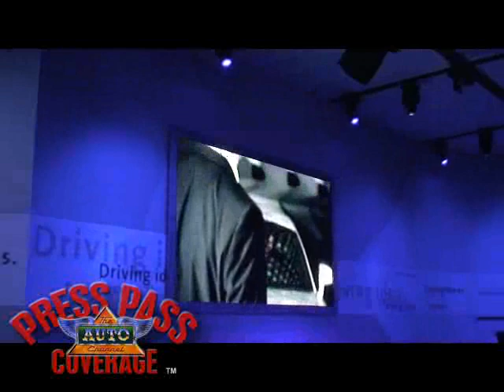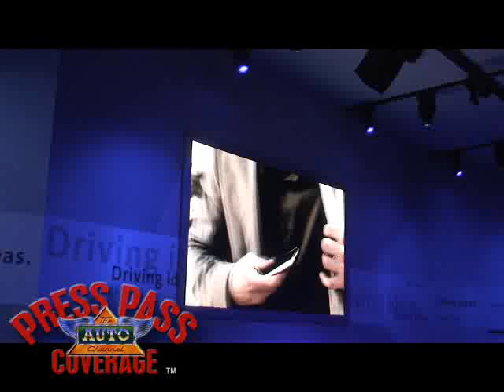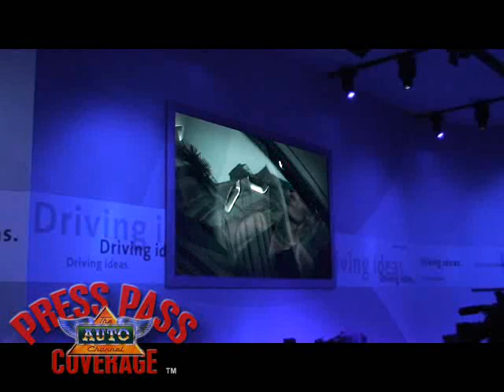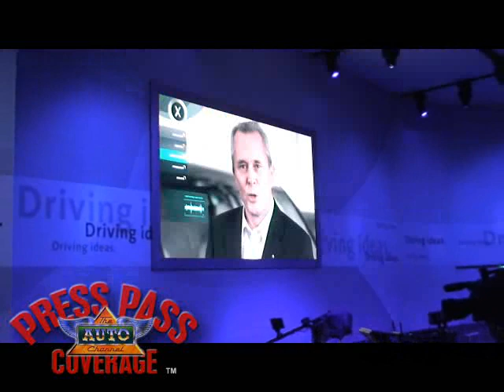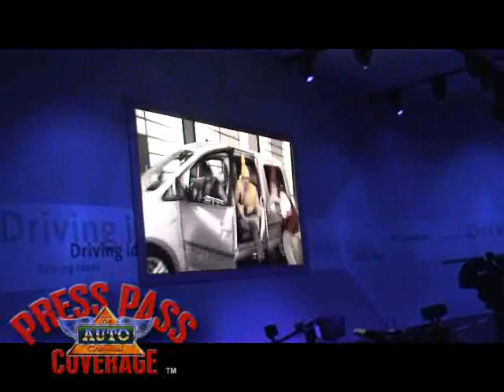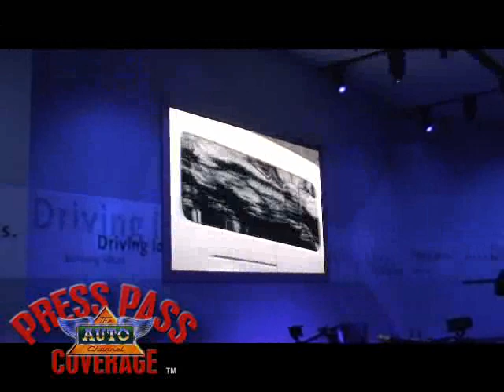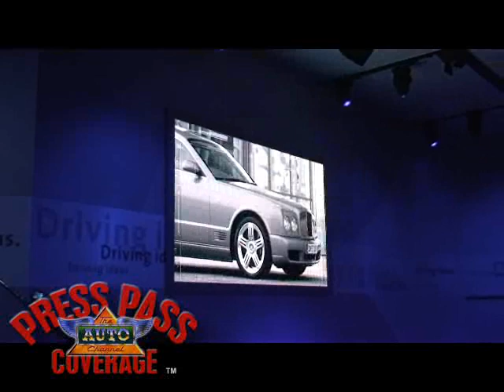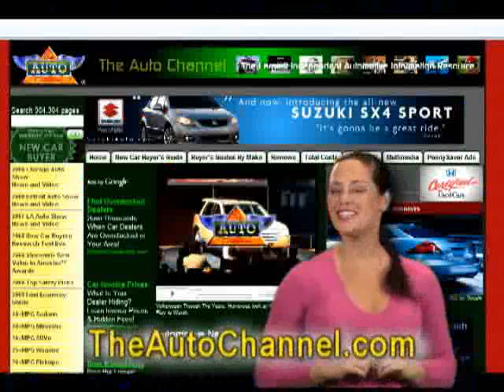Volkswagen Group Geneva Motor Show Pt. 2 - Multi-marque Film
Part 2 of 9. This segment of the VW Group presentation features James Bond themed film with several of the group's vehicles. In English.